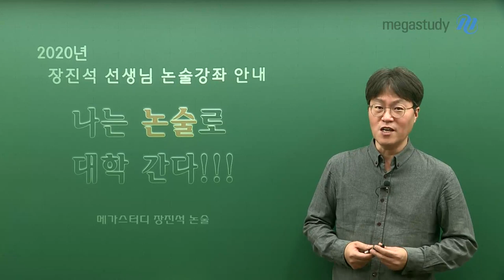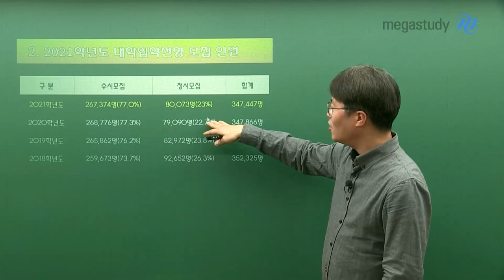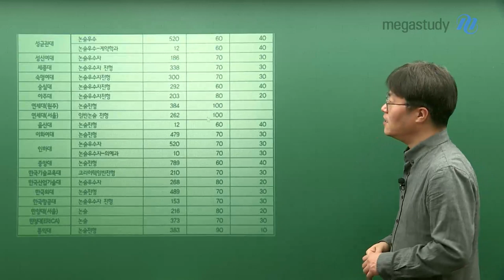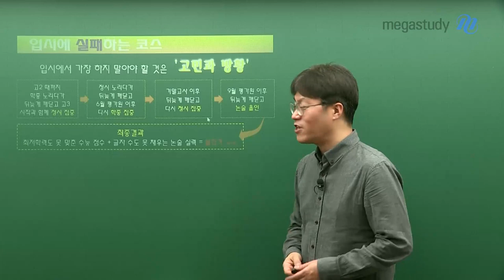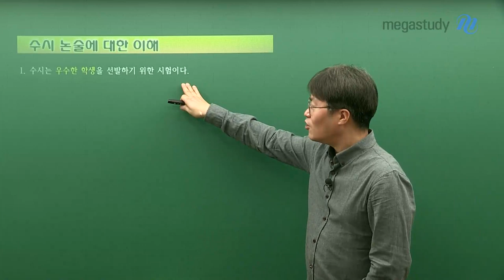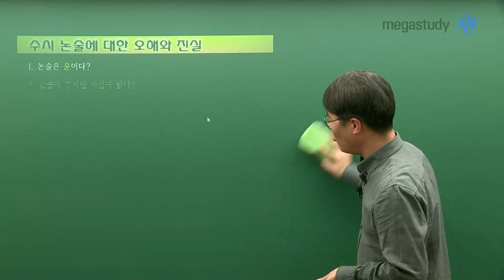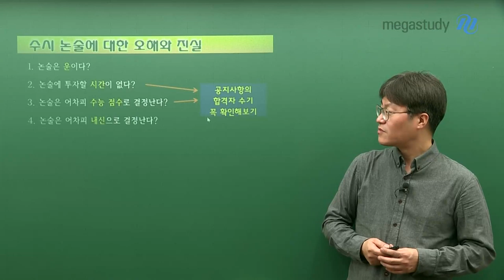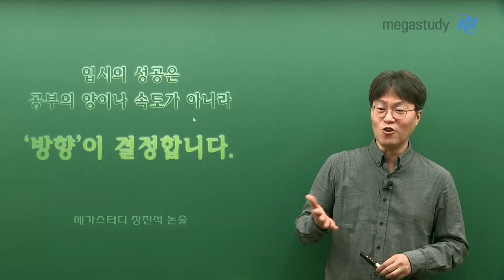[메가스터디] 논술 장진석 쌤 - ★2021 논술 커리큘럼★ 나는 논술로 대학간다!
2021 나는 논술로 대학간다!

 논술 합격을 위해 더욱 세분화된
장진석쌤의 2021 논술 커리큘럼을 소개합니다!

 step1 논리논술1
기초부터 시작하는 논리 논술의 첫걸음

 step2 논리논술2
개념어로 정복하는 심화논술

 step3 논리논술3
합격담안 실전 논술1

 step4 논리논술4
합격답안 실전 논술2

 대학별 파이널 특강

 커리큘럼 설명과 함께
2021 변화된 입시의 특징과 전반적인 흐름까지 살펴볼 수 있으니
바로 영상을 통해 확인하세요

▶장진석 선생님에 대해 더 알고싶다면?